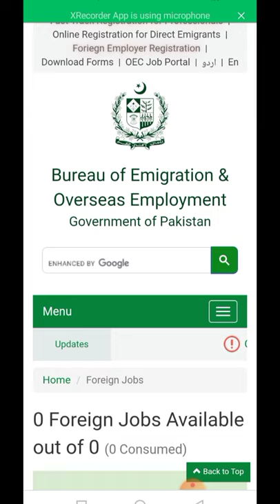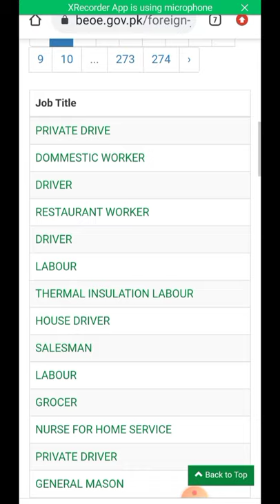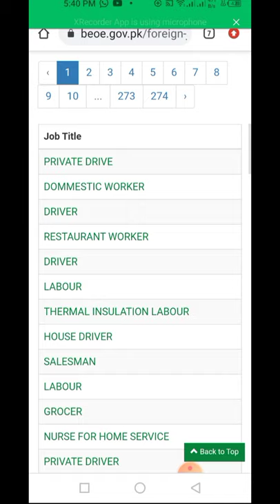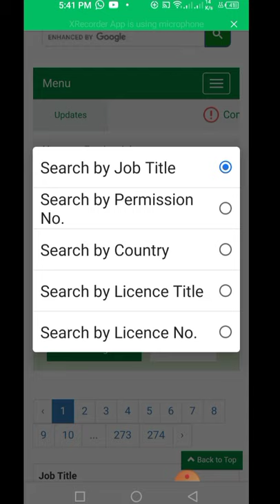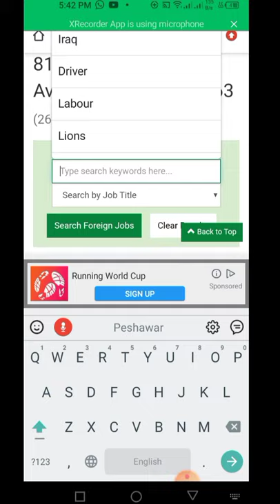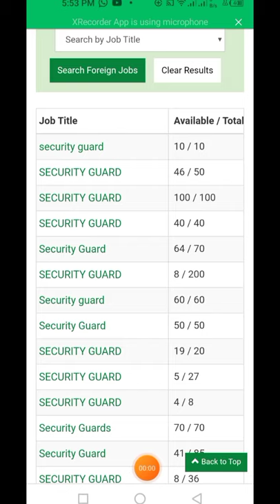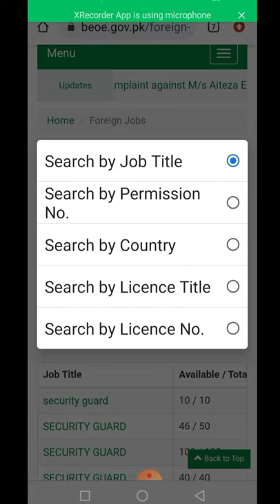How to get Foreign Jobs | اردو | Hindi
اس ویڈیو میں گھر بیٹھے اپنے موبائل سے ہی بیرون ممالک نوکری حاصل کرنے کا مکمل طریقہ بتایا گیا ہے ۔ یہ طریقہ حکومت پاکستان سے منظور شدہ ہے۔ اور اس طریقے سے آپکو کسی بحی ایجنٹ کو لاکھوں روپے دینے نہیں پڑیں گے

حکومتی ادارے بیورو آف امیگریشن اینڈ اوورسیز ایمپلائمنٹ کی ویب سائٹ کا لنک یہ ہے

This video explains the complete way to get a job abroad from your mobile at home.  This method has been approved by the Government of Pakistan.  And this way you will not have to pay millions of rupees to any book agent

Beureau of Emigration & Overseas Employment